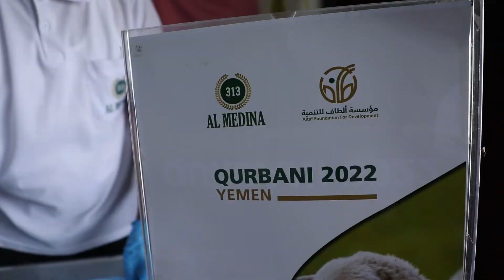توزيع الاضاحي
لطفا لاتنسوا الاشتراك وتفعيل الجرس ليصلكم كل جديد ومفيد في خدمة العباد والبلاد.